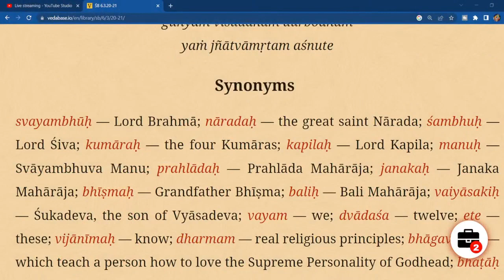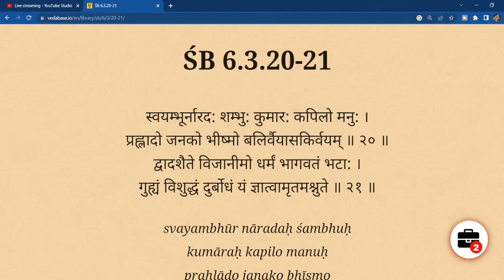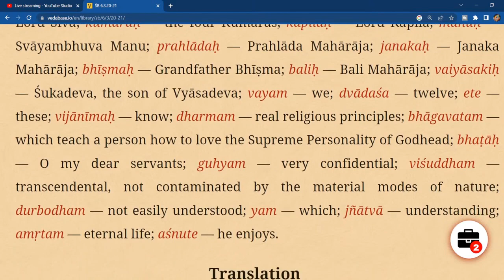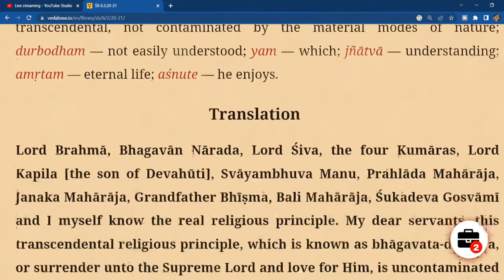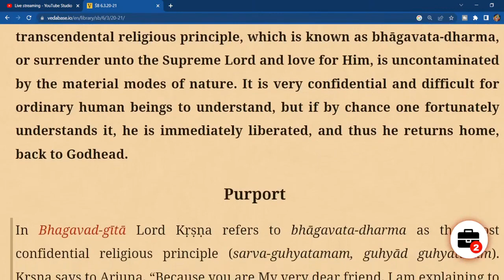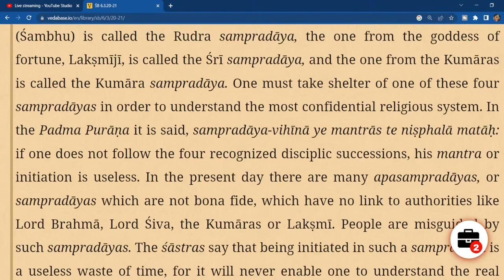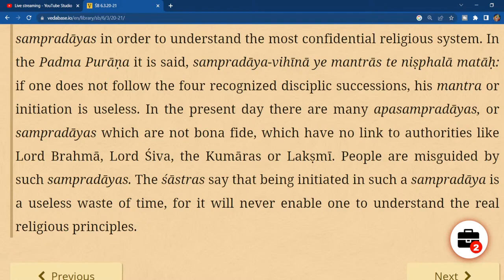HH Candramauli Swami - 2022.12.24 - SB 6.3.20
ISKCON Pune Camp on 24th December 2022